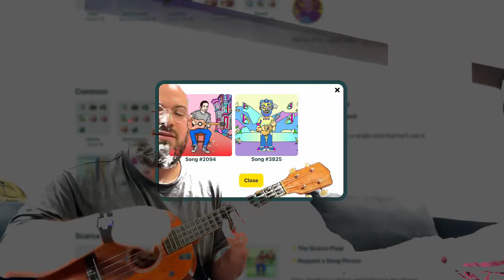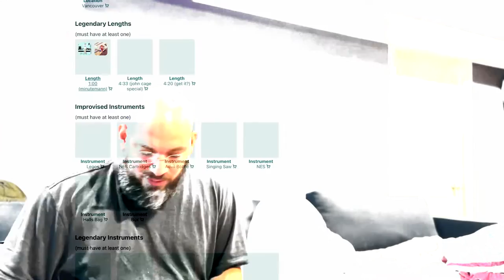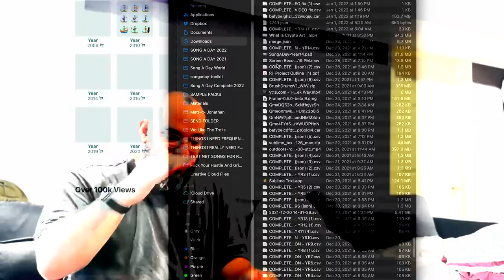SongADEX | Song A Day #4965